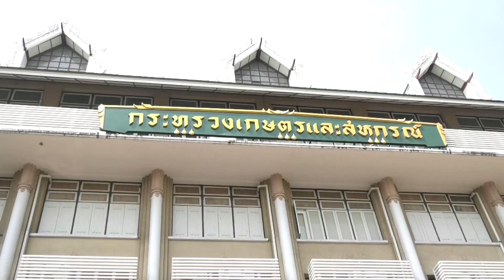ไม่ว่ามา ไม่ว่าไปต้องมีใจรับใช้ชาติและพี่น้องประชาชนนะ จะบอกให้ข่าวดี๊ดีกับพี่คำรณ65-10-10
ไม่ว่ามา ไม่ว่าไปต้องมีใจรับใช้ชาติ
และพี่น้องประชาชนนะ จะบอกให้

ทางช่อง 5 วันจันทร์ที่ 10 ตุลาคม 2565 เวลาประมาณ 16.45 น.